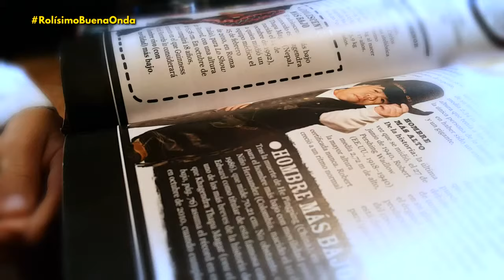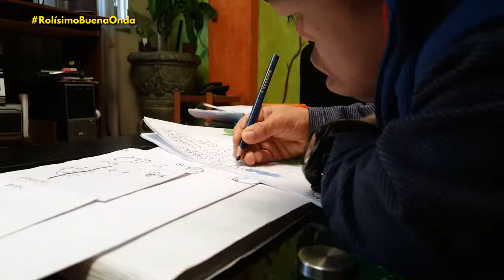Rolísimos - El pequeño gigante